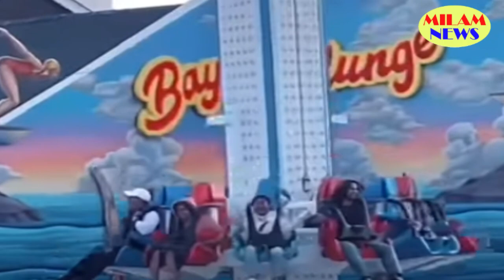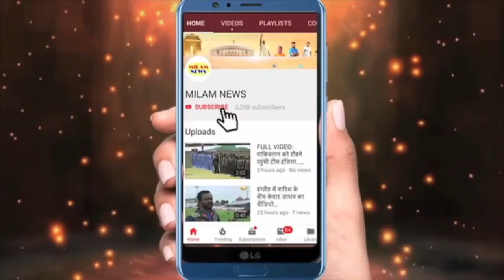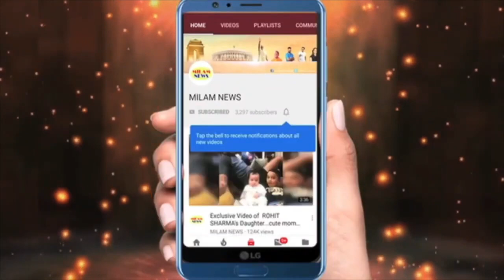झूला झूलती अरुणीता की हालत खराब हुई तो पवन ने अरु को कसके गले लगा लिया तब शांत हुईं